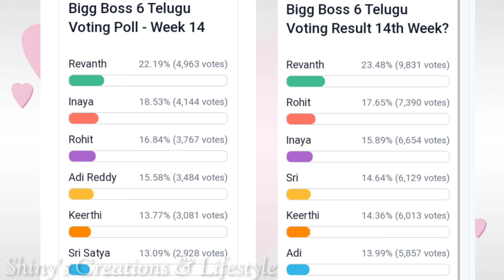Brother Vs Sister... టాప్ లో ఎవరు..??